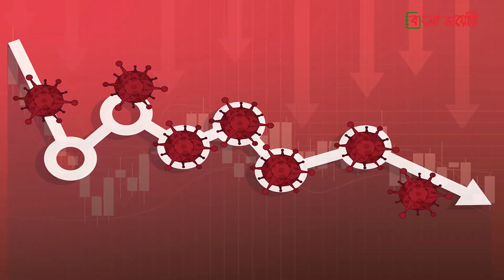৫৩৬ সাল কেন ইতিহাসের সবচেয়ে খারাপ বছর | Worst Year In History | Bangla Diary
৫৩৬ সাল কেন ইতিহাসের সবচেয়ে খারাপ বছর - Worst Year In History - Bangla Diary

২০২০ ও ২১ সাল আমাদের জন্য ছিলো বিভিষিকাময়। করোনা মহামারীতে লাখ লাখ মানুষের মৃত্যু, বিশ্বজুড়ে রাজনৈতিক অস্থিরতা, আবহাওয়ার পরিবর্তন এবং অর্থনৈতিক দুর্দশা আমাদের উপরে নানা ভাবে প্রভাব ফেলেছে। কিন্তু এরপরেও কি এই দুই বছরকে ইতিহাসে সবচেয়ে খারাপ বছর বলা যাবে? হাভার্ড বিশ্ববিদ্যালয়ের ইতিহাসবিদ এবং মধ্যযুগ বিশেষজ্ঞ মাইকেল ম্যাককর্মিকের মতে  ২০২০/২১ নয়, ৫৩৬ সাল ইতিহাসের সবচেয়ে খারাপ বছর। তিনি বলেন,  এটি যদি সবচেয়ে খারাপ বছর নাও হয়, তবু এই বছরেই সুচনায় হয়েছিল বেচে থাকার জন্য সবচেয়ে জঘন্য সময়ের। কিন্তু কেনও তিনি এমন কথা বলছেন? আজ আমরা সেই গল্পই শুনবো।

Bangla Diary এর এই ভিডিওতে জানবেন ৫৩৬ সাল কেনও ইতিহাসের সবচেয়ে খারাপ বছর।